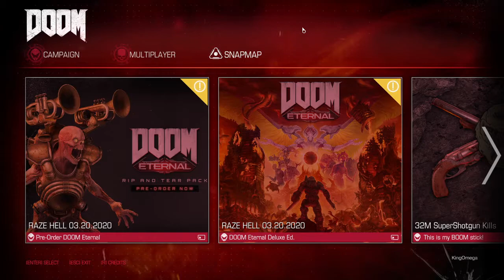Playing DOOM (2016) for the first time! - Part 1: Rip & Tear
I haven't played Doom since the mid 90s but here I am finally joining the modern age, and it's fantastic! I'm going through the game from start to finish and I hope you'll join me for the ride.